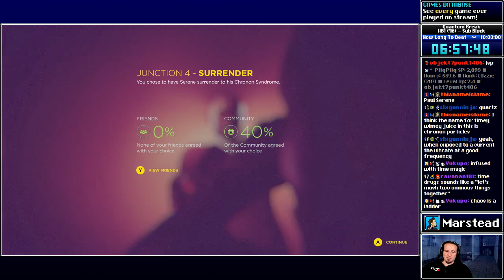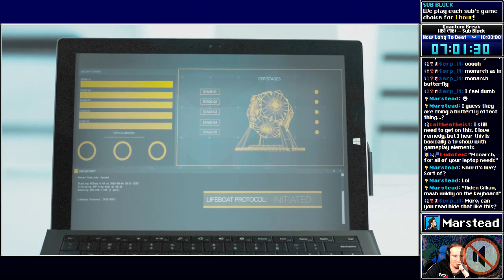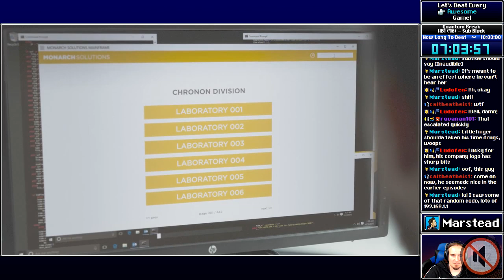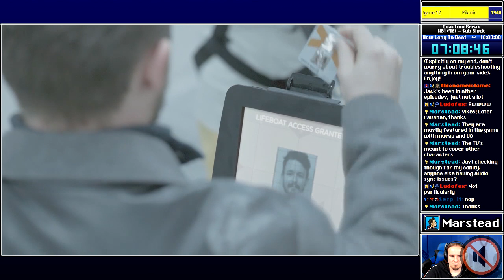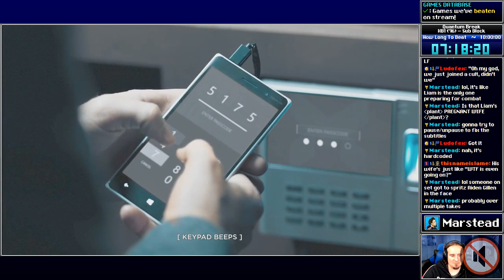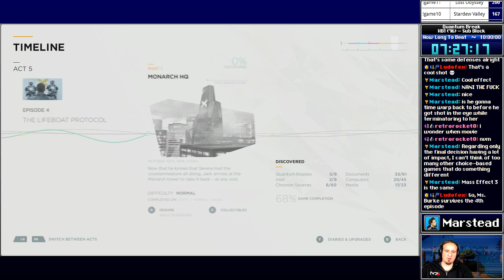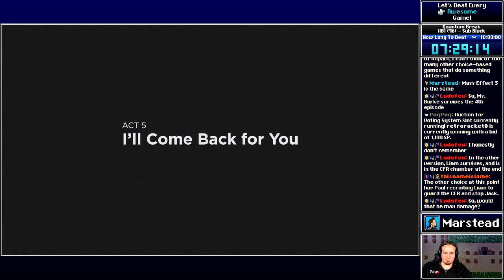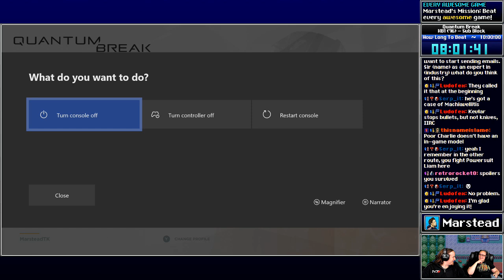✔️️ The Lifeboat Protocol - Quantum Break [Blind] (Episode 7/8)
[00:00:00] Start
[00:00:51] Junction 4: Control / Surrender
[00:09:26] Episode 4: Lifeboat Protocol
[00:38:33] Act 5: Part 1: Monarch HQ